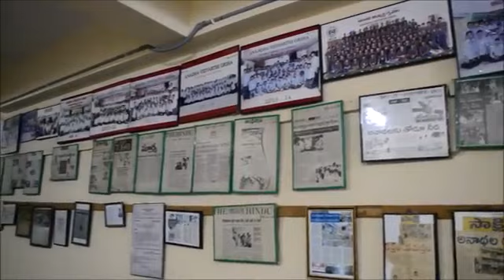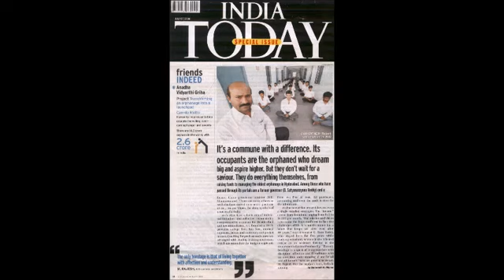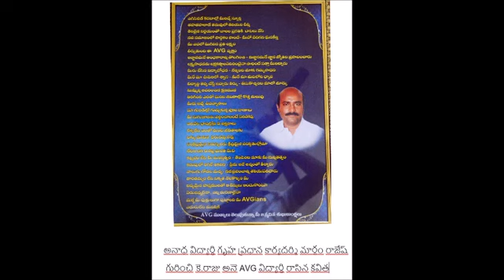Teachers Day Celebrations| Anaadha Vidyarthi Griha |ORPHANAGE|Margam Rajesh sir |By M Krishnaiah2018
Plot no : 2, Chitra Layout, Beside RR District Court, LB Nagar, Hyderabad - 500074

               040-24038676